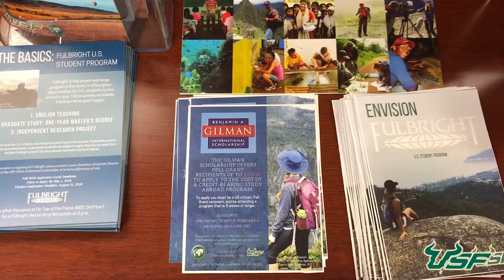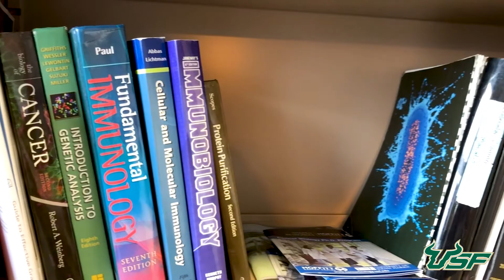Honors College Spotlight | Misha Fini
USF Honors College junior Misha Fini has been named a Goldwater Scholar for 2018, chosen out of nearly 1,300 students nationally who were nominated through a highly selective process.

The scholarship is the most prestigious undergraduate award in the country for science research and provides $7,500 for educational expenses and research support.

Fini is one of only three students from Florida’s public universities to receive the award this year.